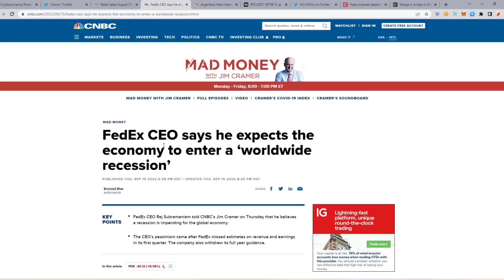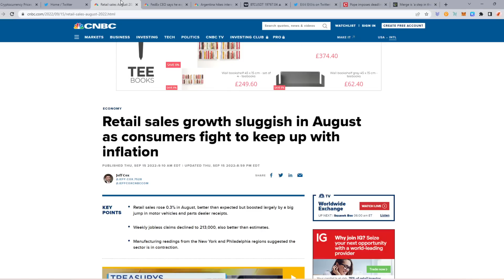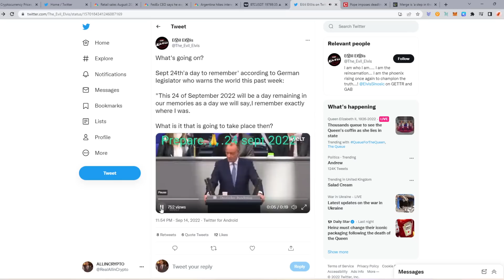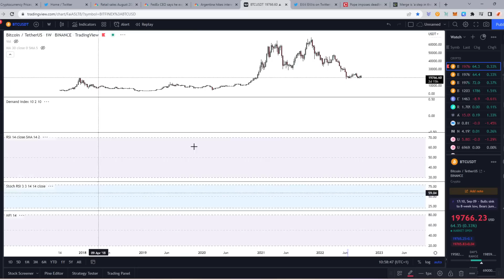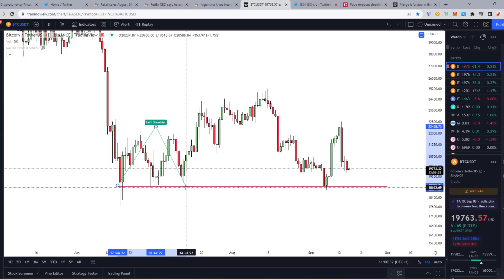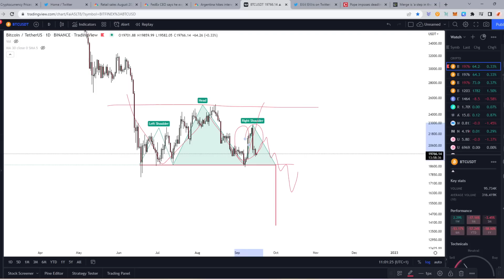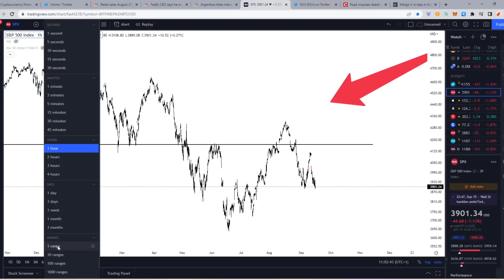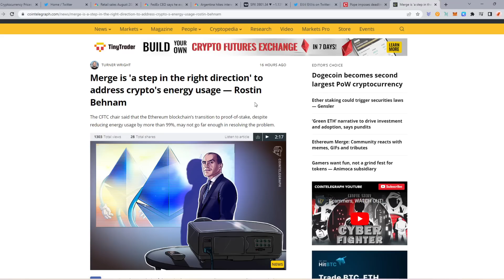Bitcoin / Crypto Daily Update: Still More Downside..... What's Happening On The 24th Of September..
Welcome back guys! this is going to be our daily crypto market update for 16/09/2022. Crypto Collapse! Markets are pumping! but why!?!?! Fed still to crash market this month?? demand destruction taking place?? EU energy crisis! What moves markets ??  FED CPI PRINT AND RATE HIKE